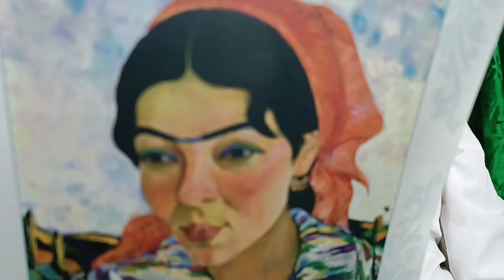Xalqning xizmatiga yaraylik do'stim 🤝🇺🇿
Устоз Карима Зариповага

ОМИН
Яхшиликлар кўрдим Сиздан, яхшилар,
Минг карра ошириб қайтарай, омин.
Болангизга меҳрим беролмасам гар,
Зарралаб халқимга узатай, омин.
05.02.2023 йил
Ўзбектош Тўрахонли,
Ўзбекистон Ёзувчилар уюшмаси аъзоси, драматург, режиссёр.